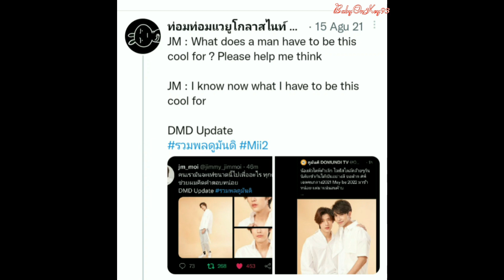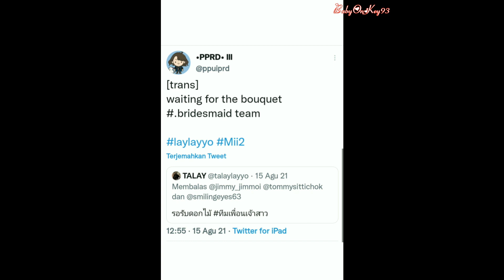[Eng] 210815 & 220126 Domundi Photoshoot (Jimmy Tommy / Mii2)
Domundi make Photoshoot for New Series and Domundi Official Couple.

Special Credit : baitomist, ppuiprd, Mii2Rhythm, Mdoublei2, CwrNew, MMaxmaxxxx, natasittttt, TutorKrp, Jamessu_w, poppylhh, moodaen88308201, middleloveth, DomundiTV, jimmy_jimmoi, IG Tommysittichok, AoftionDMD, IG Story klaryder, IG Story tonnamii